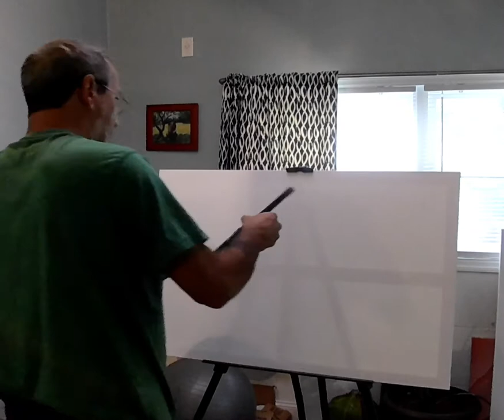An acrylic commission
Painting the background of my rogue wave commission.